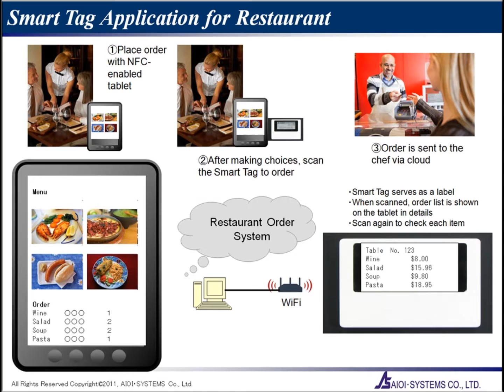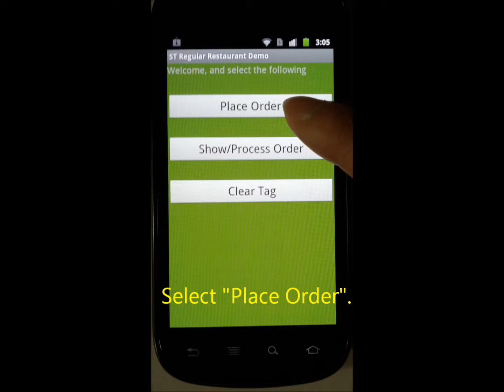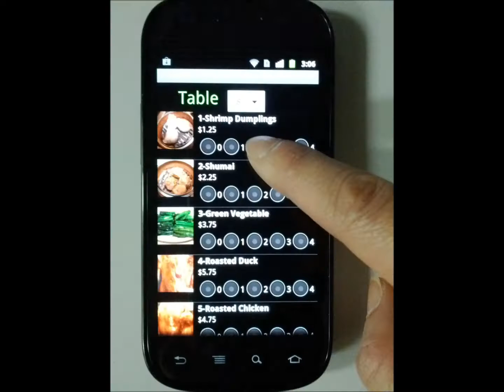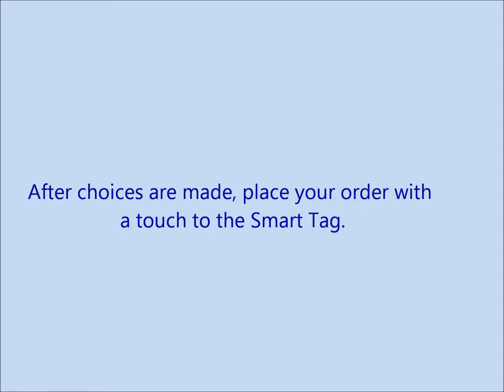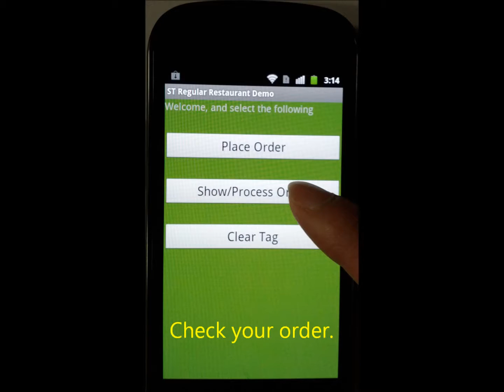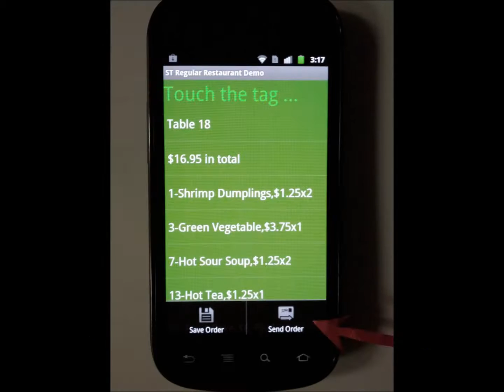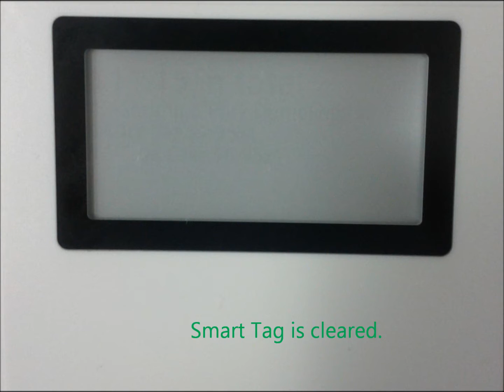NFC Smart Tag with e-Paper Display: Restaurant Demo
Smart Tag Restaurant Demo is an Android demonstration application of AIOI Systems Company's visible RFID smart tag In this demo, the epaper tag is used to record and display the dish items you ordered, as well as the unit price and total dollar amount.